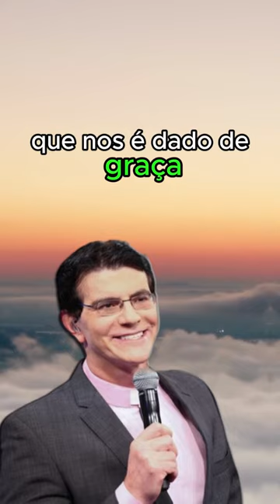Padre Reginaldo Manzotti - 02.04.24